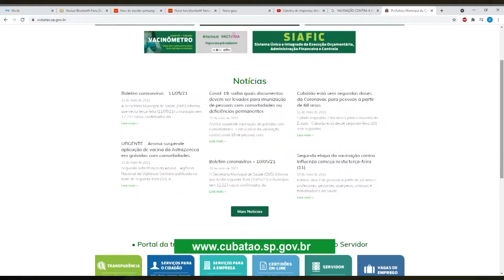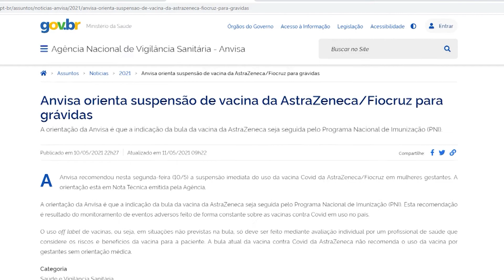💉❎ FALTA DE VACINAS CORONAVAC ATRASA A SEGUNDA DOSE DA IMUNIZAÇÃO